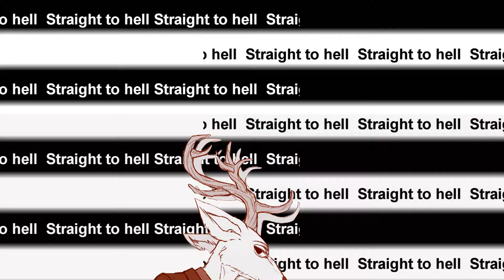|Wires| Mep Part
Hi everyone! ^^
I did this mep part for Kah amv's.
Thank you for giving me the Backup! ♥ ️

Time: 1h
Anime: Beastars
Caracter: Louis

Editor: Svp11
Colors: Mine